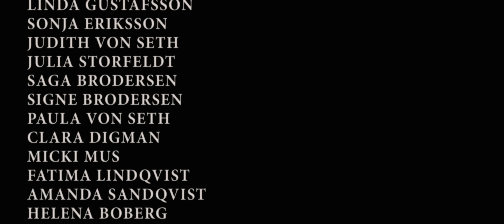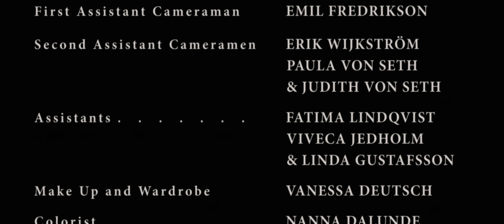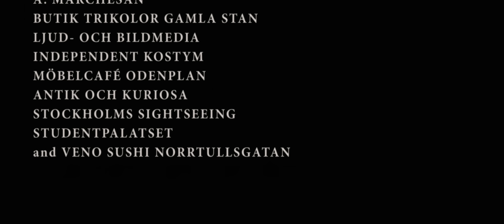Stjäl Det Du Behöver - Maria Eriksson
CARL DIEKER
First Assistant Cameraman
FREDRIK EMILSON
Second Assistant Cameramen
ERIK WIJKSTRÖM, PAULA VON SETH and JUDITH VON SETH
Assistants
FATIMA LINDQVIST, VIVECA JEDHOLM and LINDA GUSTAFSSON
Make Up and Wardrobe
VANESSA DEUTSCH
Colorist
NANNA DALUNDE
Editor
CARL DIEKER

Bakgrund
Som en av de drivande medlemmarna i The Concretes har Maria Eriksson gjort sig känd världen över med sin melodiösa och sinnrika pop. Eriksson har även släppt två skivor under namnet Heikki tillsammans med Jari Haapalainen samt en soloskiva under artistnamnet Santa Maria. Nu kommer hennes första soloskiva på svenska och det är som om hon äntligen hittat hem, både musikaliskt och textmässigt.

Albumet produceras av Maria själv och Jonas Teglund.